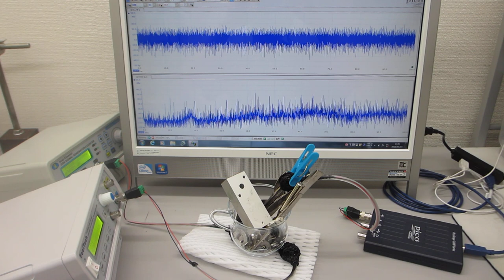オリジナル非線形共振現象の制御による超音波表面改質処理（ultrasonic-labo）